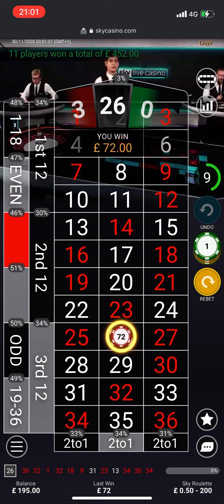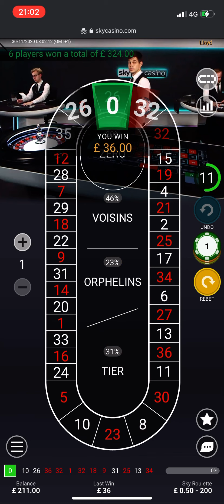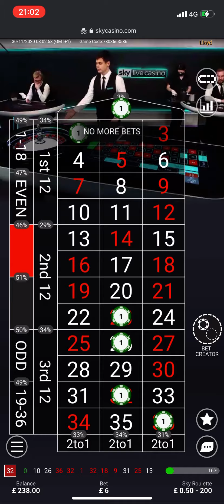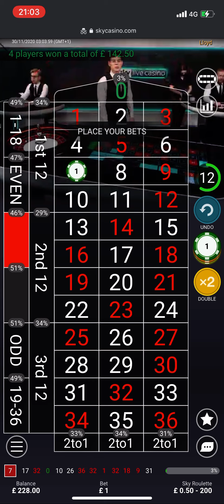Nice Roulette win - playing the Green zero neighbors - £100+ profit in less than 4 mins